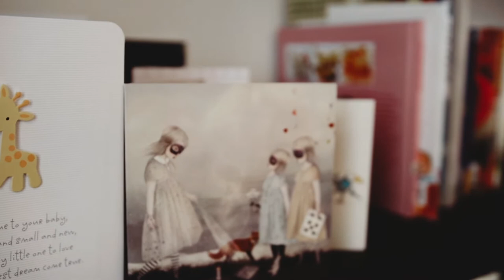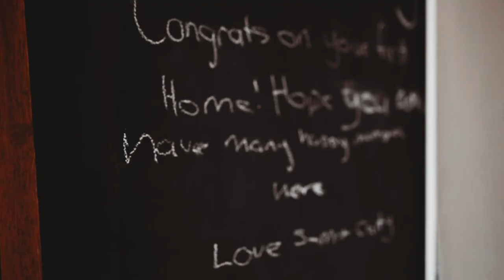Newborn Lifestyle Film - Kayleigh McGlynn Photos & Films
Kayleigh McGlynn Photography & Films newborn lifestyle session